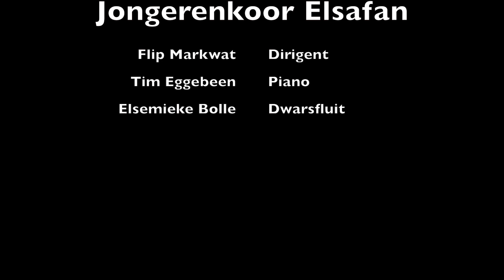Jongerenkoor Elsafan -For unto us a child is born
For unto us a child is born van G.F. Händel, arr. Tom Parker. Gezongen door jongerenkoor Elsafan o.l.v. Flip Markwat.Piano Tim Eggebeen, Dwarsfluit Elsemieke Bolle